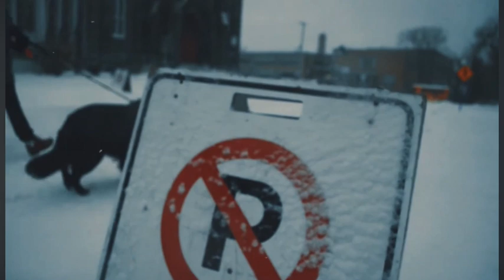2020 Pointe Claire Village D3200 Cinematic Test